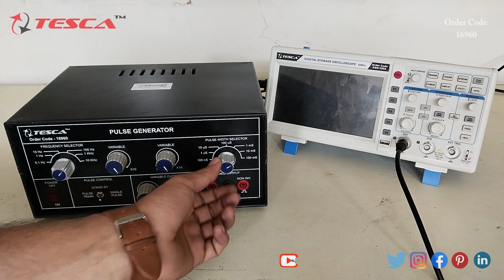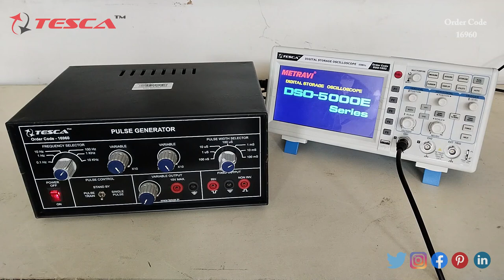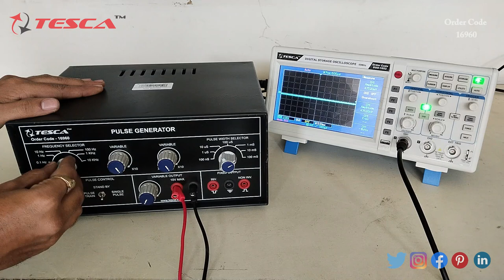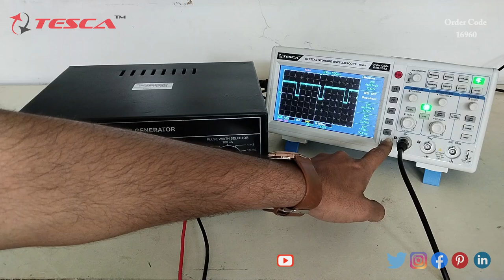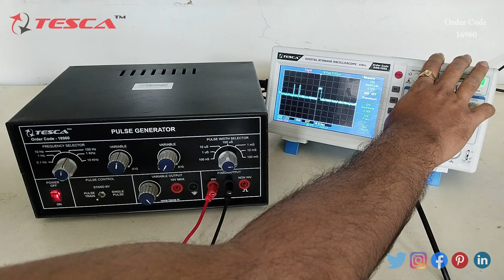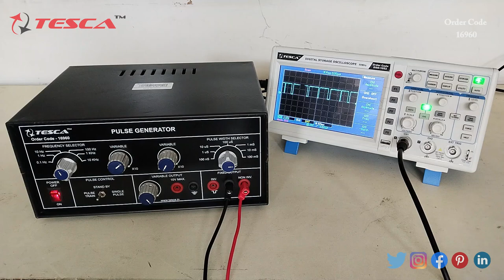Pulse Generator | Function Generators || Tesca 16960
Pulse Generator is useful training/didactic equipment for learning concepts of Pulse Generator.

In this video, we described the Pulse Generator.